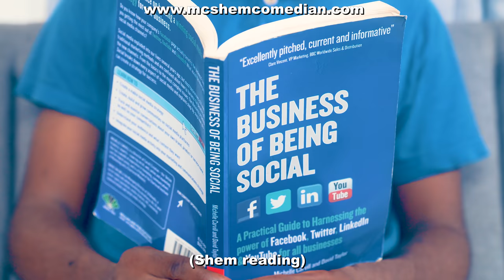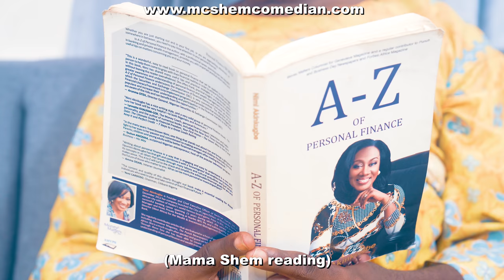PS5 | Mc Shem Comedian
In this video Shem was been really nice to Mama Shem, which led to her buying him a PS5, but something unexpected happens afterwards, watch to find out what happened...